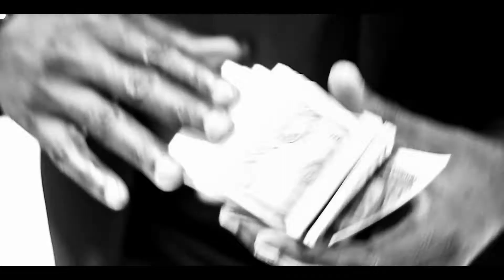Dampte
Brand new video from @seandampte
A night out with the man Dampte is what this is about.